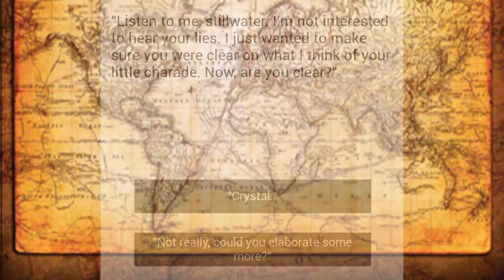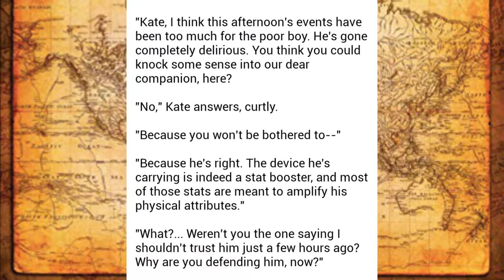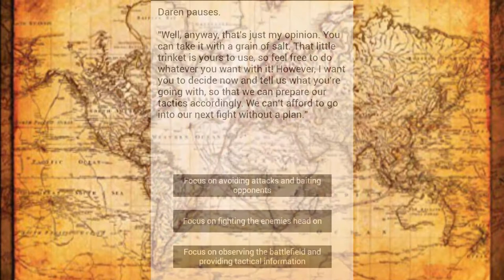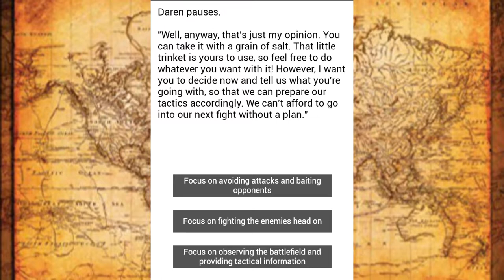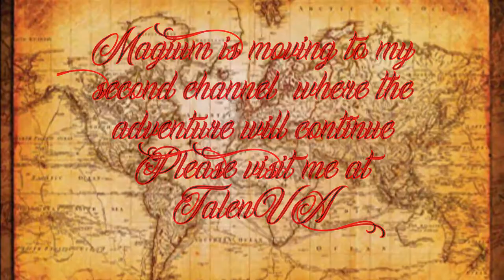Magium #10: Battle Tactics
Greetings and welcome to the final episode of Magium. on this channel!! But be sure to vote and help me choose what you want to see happen, then come over and see the outcome! Hope to see you there.

Awww man you made down into description how sweet! Thank you so much for even looking at my channel!! I hope it made your day or at least made you laugh. I pride myself on making fun and funny content.
If you were curious or didn't know you were but now you are because I am bringing it up!! I work on a grave yard shift and that can make uploads a bit tricky for scheduling reasons so if there are some inconsistency that is likely why. I try to upload two times a week at the very least, some time more... and others less. But I am also working toward becoming a voice actor and starting on Casting Call Club and Fiverr so if you are so inclined, and I think you might be because you are reading this. Please feel free to swing by and say hi even if you don't order, but all the better if you do lol.
If you are into the social scene be sure to check out all of my stupid social crap!! (links down below) I mostly use Discord and if you join me there we can chat! I also have a Pateron if you would like to give me your money!! Not much content there for now but once I get some people in there I will make more exclusive content!! So hope to see you guys around all of my stufff!!